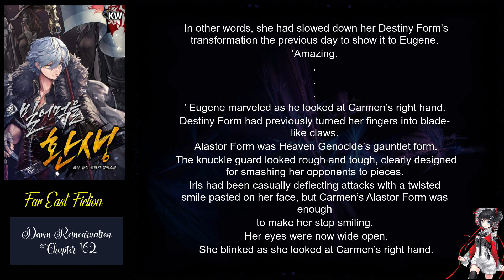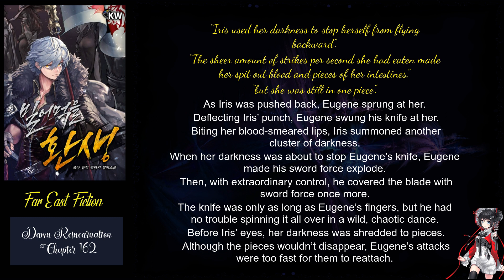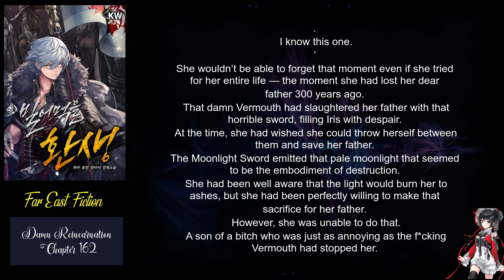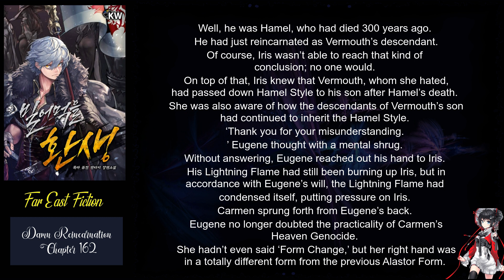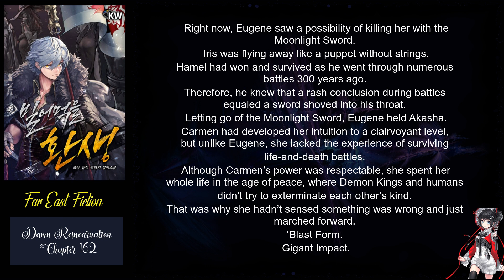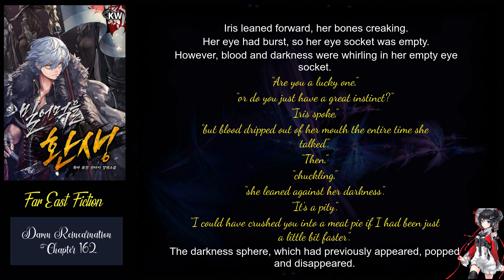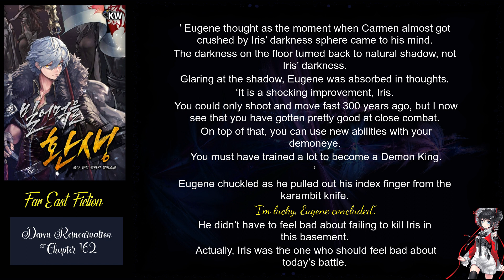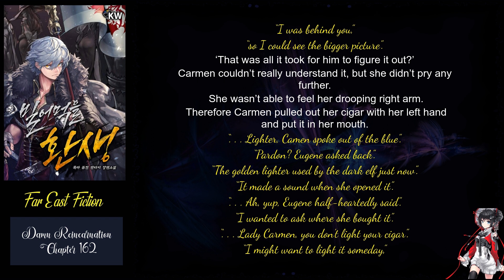Damn Reincarnation chapter 162